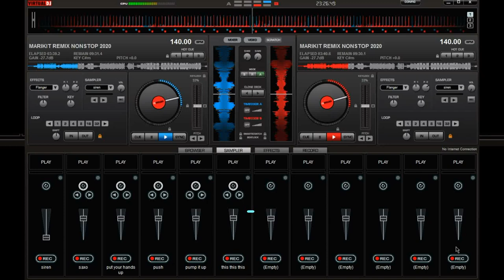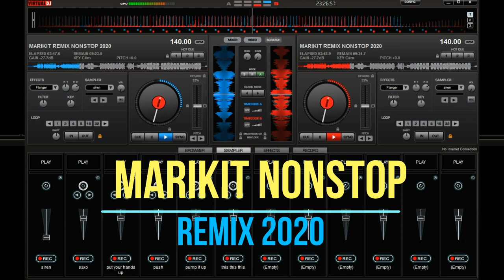MARIKIT NONSTOP REMIX 2020 (NO COPYRIGHT)